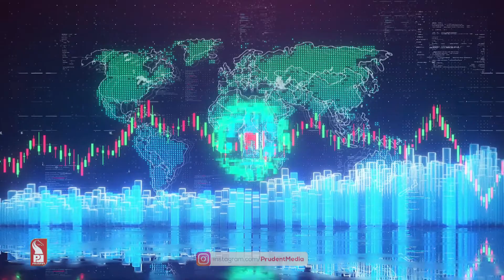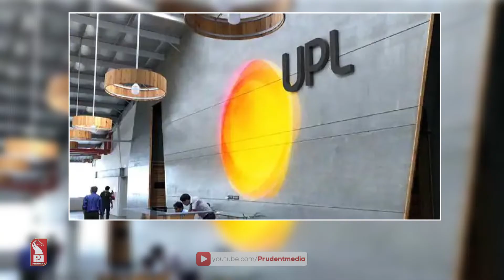Share Market Daily Updates : 31st July 2023 | Prudent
In this special program we speak on daily market update.

GOA | Most Popular Goa News Channel